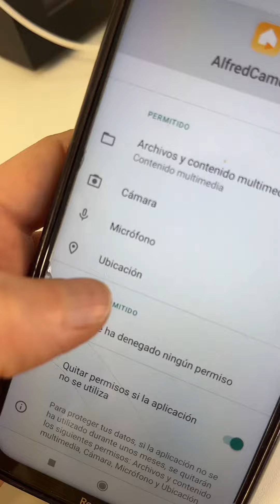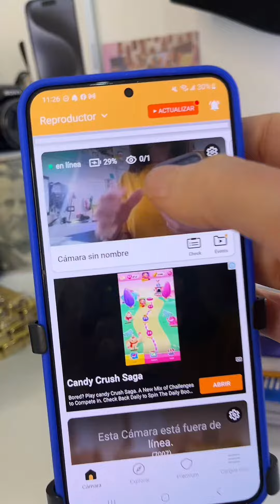Como USAR los Telefonos Viejos